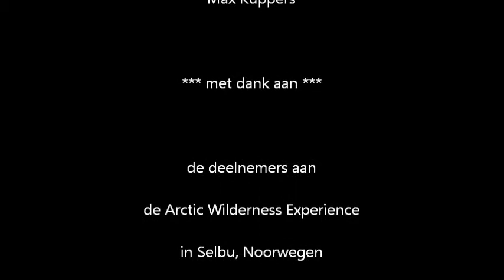Arctic Wilderness Experience - Norway 2012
Expedition Factory arctic wilderness experience training in Norway, 10-13 February 2012. Expedition Factory brings people back to their basics, where real human contact and the presence of mother nature determine the content of the training. Rediscover what life is all about and what really matters.